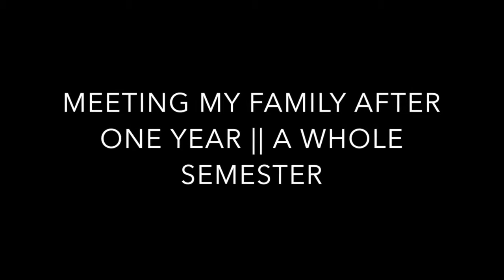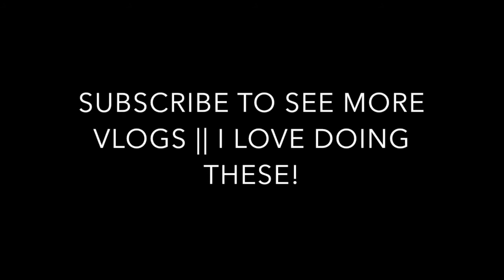MEETING MY FAMILY AFTER 1 YEAR! || POST UNIVERSITY !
I haven't met my family for almost a year, this is their amazing reaction to see me and how much we've all changed. It's crazy to think how much a year can change us!